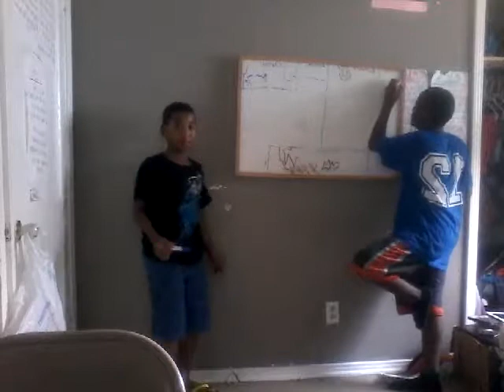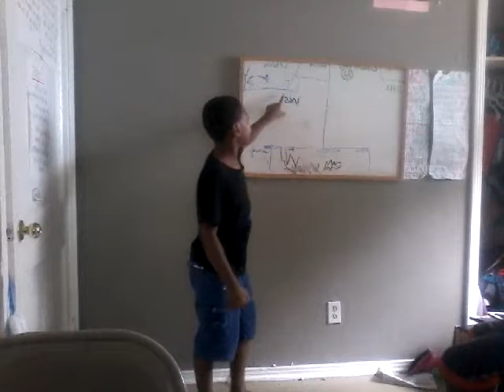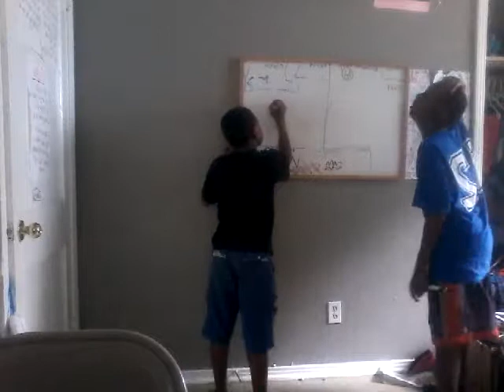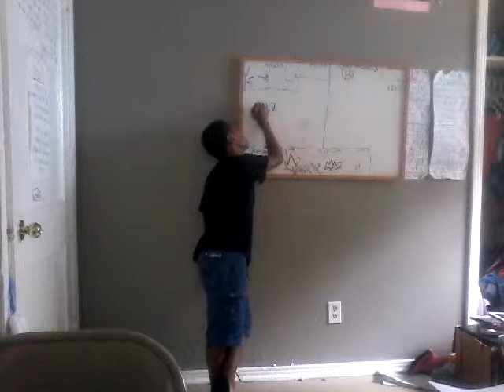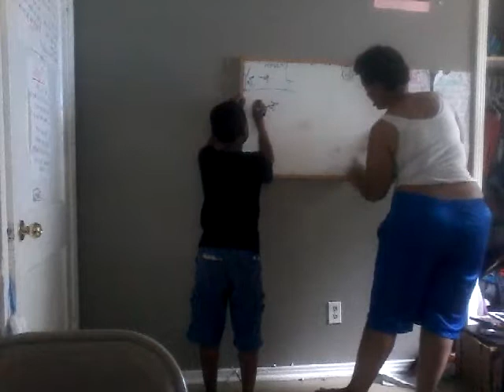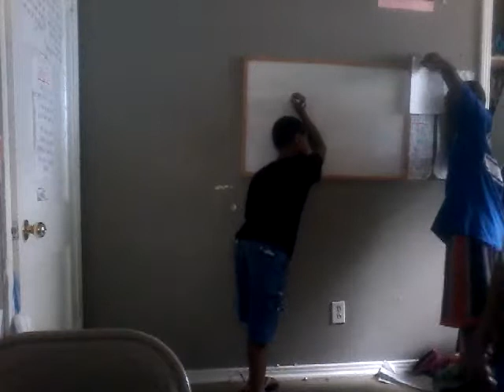Its not easy; yet